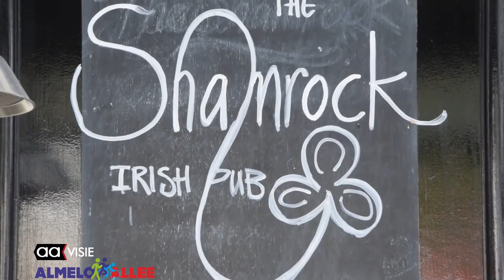Horeca doet sportief mee aan Almelo Allee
Hardlopen, wandelen en fietsen, het kan allemaal tijdens de Almelo Allee. Een sportief evenement om het groen en de gezondheid te promoten. Ook de horeca doet gezellig mee aan deze jaarlijkse activiteit.

Gabriël Urucoglu, horecaondernemer van café 't Hookhoes en restaurant Kreta, is enthousiast over de Almelo Allee. Enig fanatisme is hem ook niet vreemd, hij wil voornamelijk Ruud de Jong, uitbater bij The Shamrock, voor blijven. De Jong nam met genoegen de uitdaging aan.